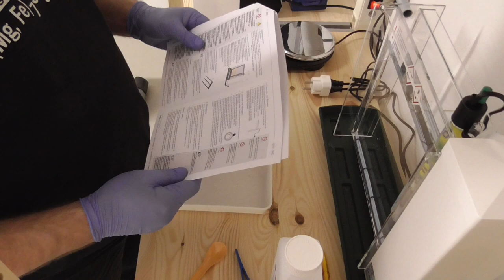Belichtungsreihe mit Bonustrack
Was soll ein Labor, wenn es nicht benutzt wird? Genau, das ist Käse, und deshalb folgt auf das gestrige Video mit der Laborführung schon heute Elektroschrott 56 mit der Einweihungsparty. Natürlich geht auch was schief, aber wie heißt es so schön: Am Ende ist alles gut, und wenn es nicht gut ist, kann es noch nicht das Ende sein!

Ich bitte im Übrigen um Verzeihung wegen des Störgeräuschs - die Pumpe dieses Ätzgeräts ist etwas nervig, aber da konnte ich jetzt nicht viel tun.

*** BETTEL-ALARM! ***